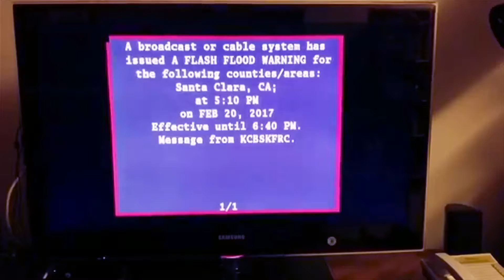Flash flood warning